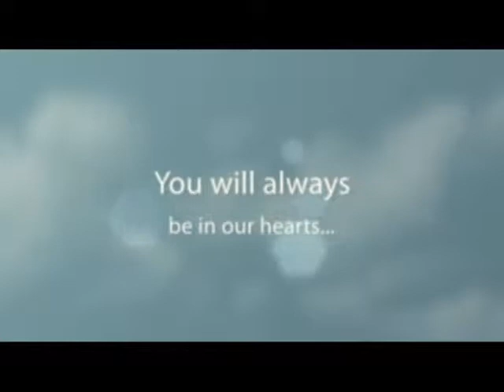Steve Gantz 60th Birthday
Steve's 60th Birthday